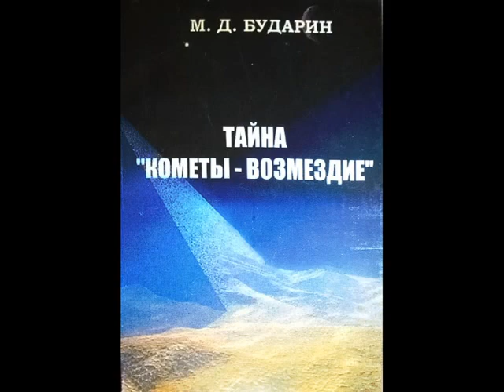Комета—Возмездие ПОЖИНАЕТ жатву на нашей планете каждые 4008 лет в виде мировых катаклизмов/Бударин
Комета—Возмездие пожинает жатву на нашей планете каждые 4008 лет в виде мировых катаклизмов/Бударин Михаил Дмитриевич. Тайна "Кометы-возмездие" В книге «Тайна «кометы-возмездие» автор впервые в новейшей истории опубликовал достоверную информацию о «самой страшной комете небес», которой древние авторы разных стран, дали десятки самых разных названий.

Вот только некоторые, правда, самые известные, названия этой кометы: «планета-возмездие», Немезида, Гиксос ( досл. «Царь-Пастырь», она же «Царь-Пастух» ), Фаэтон, Афродита, Афина, Тифон, Аполлон, и т.д.

Указанная комета явилась причиной трех парных глобальных космических катастроф Земли, которые длительное время считались не реальными.

1. Форум ФорексДеньги. Получайте деньги за написание любых постов! Форум платит до 1000 рублей за пост, но в среднем выходит 30 рублей, выше оплаты вы нигде не найдёте!

2. TravelPayouts – туристическая партнерская программа с оплатой за действие, платит вам до 70% от его дохода за каждое бронирование и покупку билетов.

3. Otzovik - Сайт платит за качественно размещенные отзывы обо всём, от 2 до 20 рублей. Оплата есть и за просмотры отзывов, за каждую 1000 минимально начисляют 60 рублей.

4. Адвего - Работа по написанию статей, постов, комментариев, корректура текста, поиск информации, приглашение пользователей в группы, голосования, лайки, поиск и обработка СЕО-информации и т.д.

5. Anketka - получайте деньги за участие в онлайн-опросах. Более 12 лет проекту. Участвуйте в опросах. Получайте деньги за каждую анкету. Накопите 1000 рублей и выводите.

6. Voprosnik - поделитесь своим мнением и получите вознаграждение!  Заполняйте опросы. Награды за опросы 15 - 500 рублей (5 - 130 гривен). Помогайте людям на форуме советами.

8. Otzyv - Большая оплата за отзывы! Минимальная выплата 300 рублей (меньше 10 развернутых отзывов). Платит 300 руб. за каждые 1000 просмотров (30 коп. за просмотр) любого вашего отзыва на любую тему.

9. Большой вопрос - Создавайте интересные вопросы и содержательные ответы. Авторы получают кредиты за просмотры их  вопросов и ответов. Кредиты в дальнейшем можно обменять на электронные деньги.

10. SEO sprint — Несколько методов заработка! Просматривайте сайты, читайте письма рекламодателей, выполняйте несложные и интересные тесты и задания за вознаграждение. Для этого Вам не потребуются какие-либо особые навыки или уйма времени.

11. WMMAIL - сайт для заработка и рекламы и в Интернете! Оплата за чтение почты. Оплата за серфинг. Оплата за выполнение заданий. 5 уровней рефералов (10%, 5%, 2%, 1%, 1%).